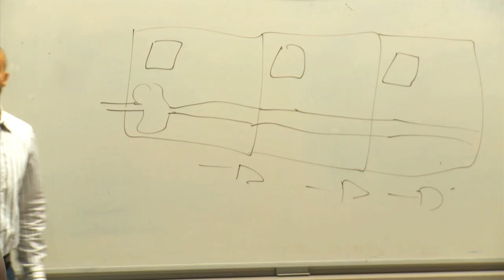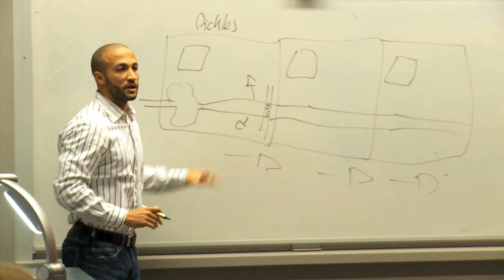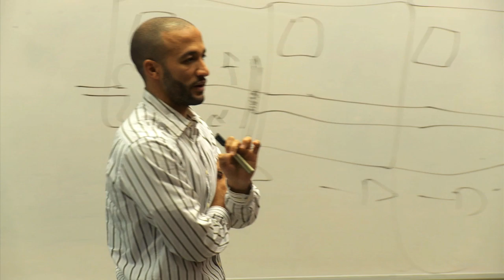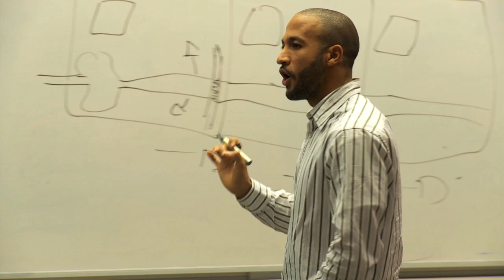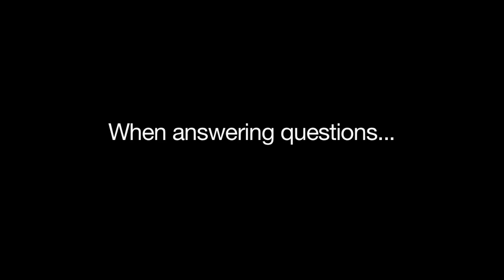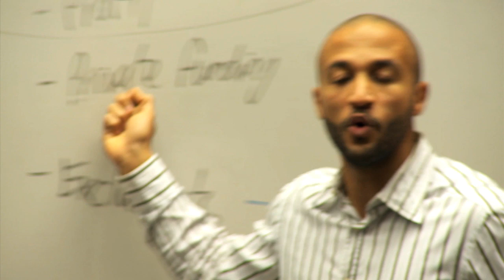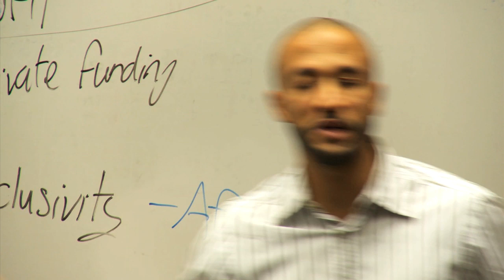LAW 121 - Water as Property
Water is essential for life. Water is also increasingly viewed as a valuable commodity that can be bought and sold in a market. There is a longstanding tension between the rights of private owners and public water services. The trend to privatisation of local authority water supply through contracts with large transnational corporations has sparked major controversies internationally and a search for alternatives to privatisation of arguably the most basic necessity of life.